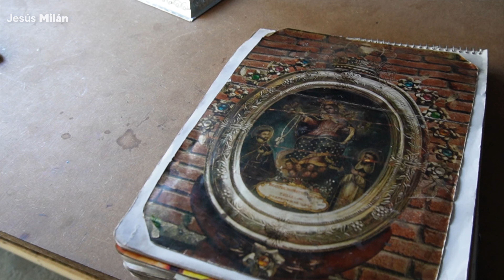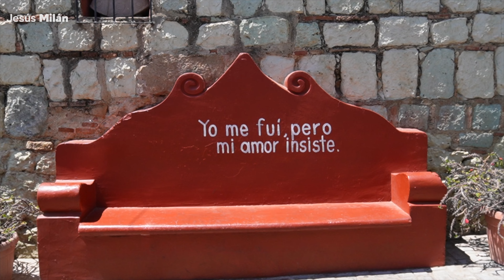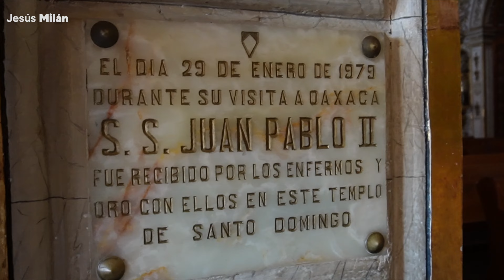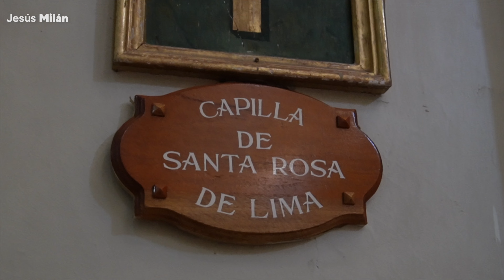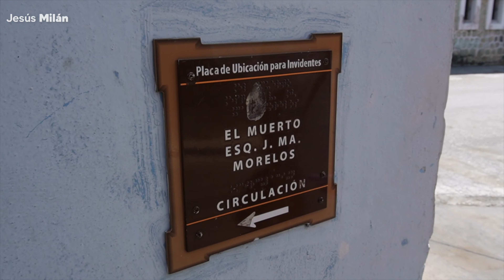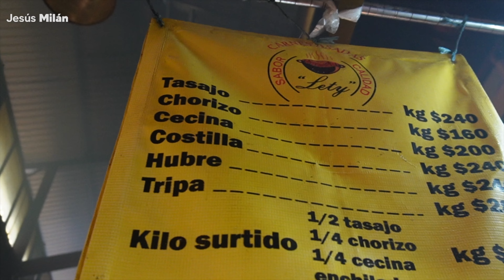OAXACA 4 K ✅ LA GUIA MÁS COMPLETA y DEFINITIVA ¿Qué hacer y qué lugares visitar? 🔴 TOUR de un DIA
Oaxaca es un destino turístico imperdible por su rica cultura, historia y belleza natural. Visitar Oaxaca es una oportunidad para sumergirse en la cultura mexicana, disfrutar de la deliciosa gastronomía local y conocer las comunidades indígenas que preservan sus tradiciones ancestrales. En este video conoceremos los lugares más imperdibles que tienes que visitar en Oaxaca en un City tour de 1 día.

✅ ¿VIAJAS A OAXACA? ¡Conoce todos los tours!

🏝 Plan Caribe es una agencia de tours, viajes y experiencias 100% REAL y CONFIABLE con mucha experiencia, operada por locales y apoyando la economía local, con gente que vive en este destino, donde su principal objetivo es ayudar a los viajeros y turistas. SEGURA, AVALADA y REGISTRADA ante la Secretaria de Turismo Federal. No importa que vivas en cualquier parte del mundo o México Plan Caribe puede ayudarte con tus vacaciones en Cancún, Riviera Maya y el Caribe Mexicano. TOURS, HOTEL, TRASLADOS HOSPEDAJE, EXPERIENCIAS Y MÁS.

En este video de un recorrido por la ciudad de Oaxaca verás:
00:00 Intro de Oaxaca
00:53 ¿Dónde hospedarse en Oaxaca?
01:48 City tour Oaxaca
02:04 Taller de Hoja de lata: Miguel Agüero
04:43 Barrio y Arquitos de Xoximilco, Oaxaca
05:15 Templo de Santo Domingo, Oaxaca
06:47 Jardín Etnobotánico de Oaxaca (Por fuera)
08:14 Teatro Armando Macedonio y Catedral Principal
08:50 Iglesia de la Virgen de Soledad
09:56 Calendas en Oaxaca ¿Qué son?
10:44 El Callejón del Muert0 Oaxaca Historia
12:12 Mercados & Pasillo de Humo, Oaxaca
13:04 Barrio de Jalatlaco
14:02 Despedida desde Oaxaca